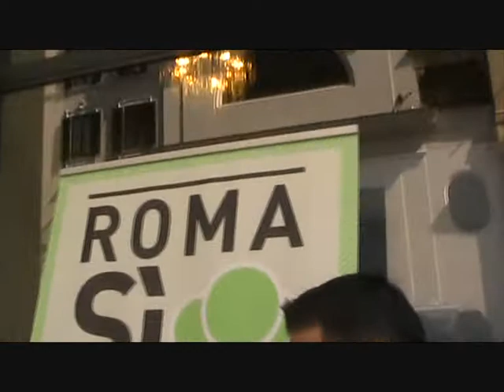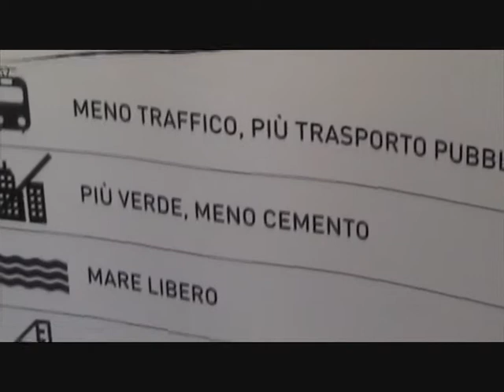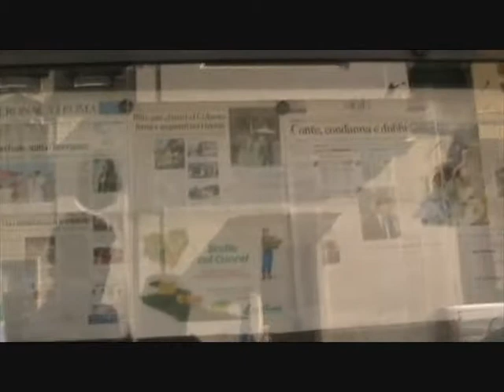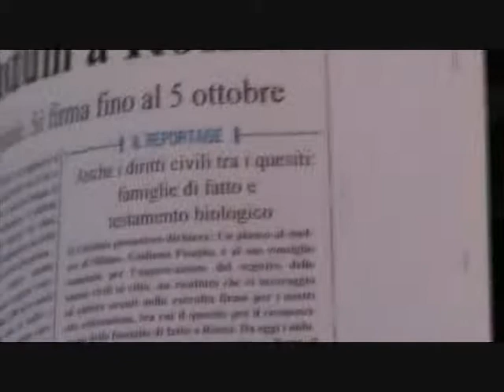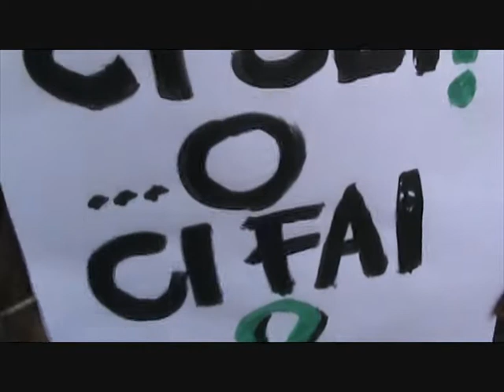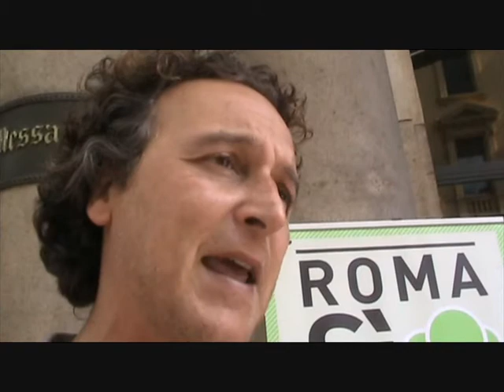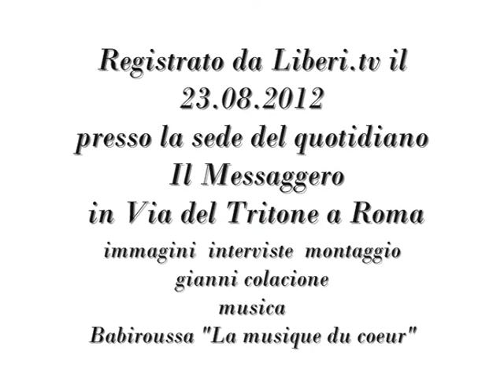RomaSìMuove davanti alla sede de Il Messaggero 23/08/12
- Registrazione effettuata da Liberi.tv il 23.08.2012 davanti la sede del quotidiano Il Messaggero a Roma in Via del Tritone per protestare contro il silenzio di uno dei piu' antichi quotidiani romani nei confronti della campagna di raccolta firme del Comitato Referendario RomaSìMuove.

Interviste a: Riccardo Magi segretario di Radicali Roma, Alexandre Rossi, Mina Welby, Alessandro Litta Modigliani, Mario Staderini Segretario di radicali Italiani.